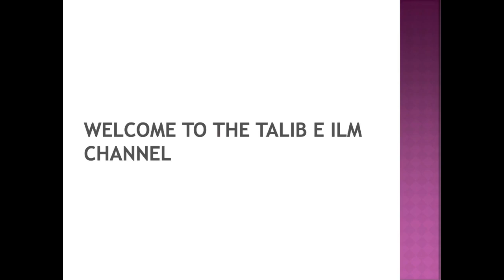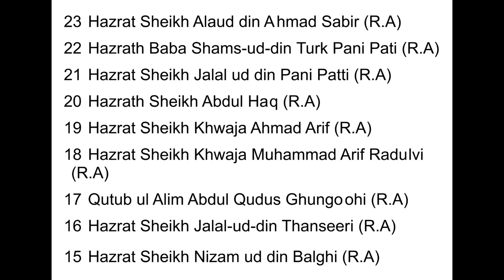Kisi Be Kisam Ki Bimari Say Najat Ka Wazifa Dr. Mufti Muneer Ahmed Akhoon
From the Program Kashkol-e-Ma'arifat || 24th January 2021